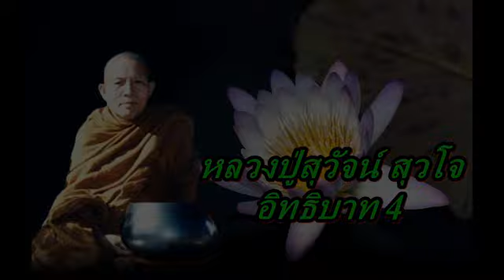หลวงปู่สุวัจน์ สุวโจ อิทธิบาท 4